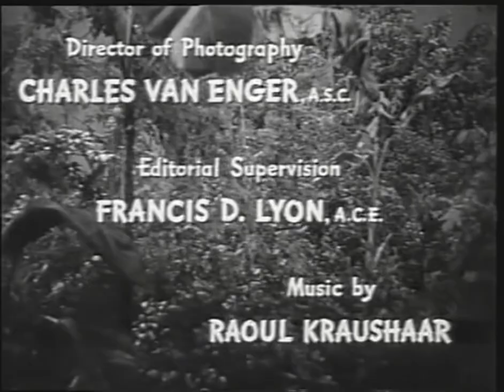Full Movies: Bride of the Gorilla - 1951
The owner of a plantation in the jungle marries a beautiful woman. Shortly afterward, he is plagued by a strange voodoo curse which transforms him into a gorilla.